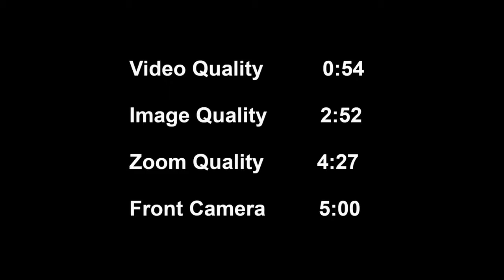Samsung Galaxy Note 20 Ultra vs Galaxy S20 Ultra Camera Test (Image & Video Quality)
Samsung Galaxy S20 Ultra
Samsung Galaxy Note 20 Ultra

0:00 - Intro
Video Quality - 0:54
Image Quality - 2:52
Zoom Quality - 4:27
Front Camera - 5:00

Cool iPhone Case
Phone Accessories

Galaxy S21 Ultra

Galaxy Note 20 Ultra

Galaxy Z Flip 3

iPhone 12 Pro Max

My Gear